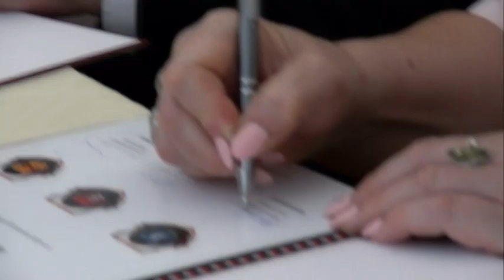Kaposszekcső - Pünkösd napján felavatták a sportpályát kiegészítő fedett színt 20190619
Hármas ünnepet ültek Kaposszekcsőn. Pünkösd napján felavatták a sportpályát kiegészítő  fedett színt és aláírták azt a testvérvárosi kapcsolatot megerősítő dokumentumot, mely szorosabbá teszi a 15 éves  együttműködést a német Bietigheimmmel és felvidéki Felsőszelivel .